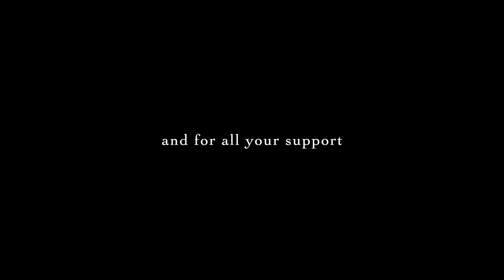I told my family I became Muslim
It was very difficult for me to tell my parents that I became muslim because I had no idea how they were going to respond. It was a very emotional and personal converstation in private. I hope this video can maybe help someone.

 ♡ Liss